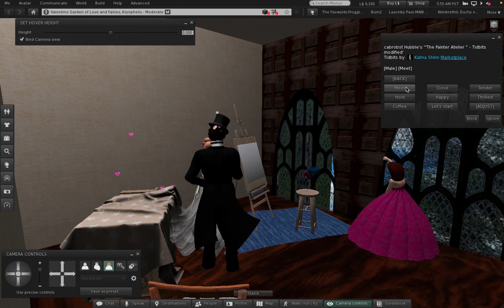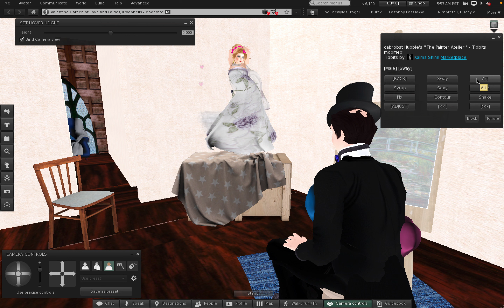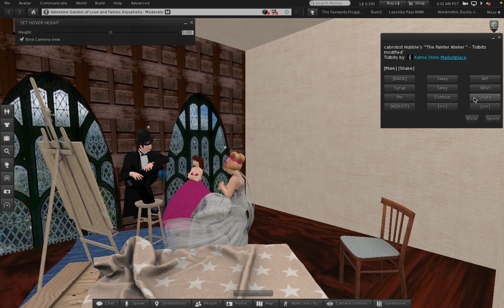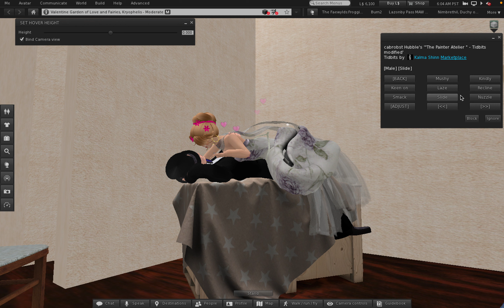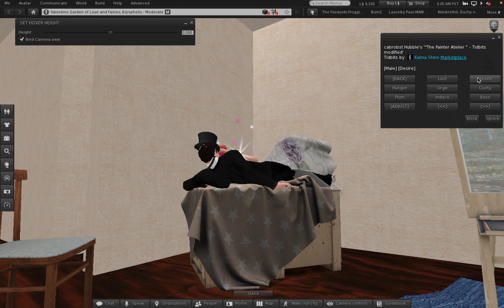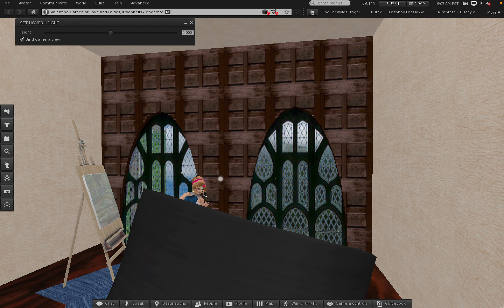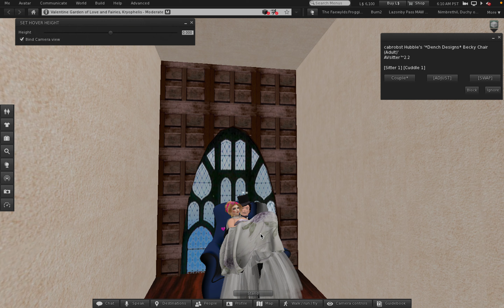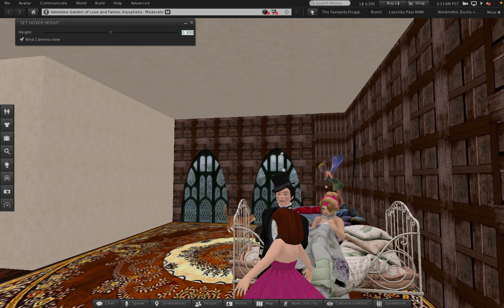1 Tuesday at my House in Second Life